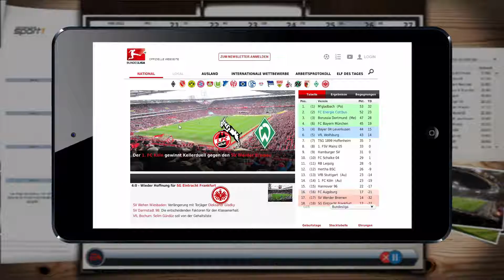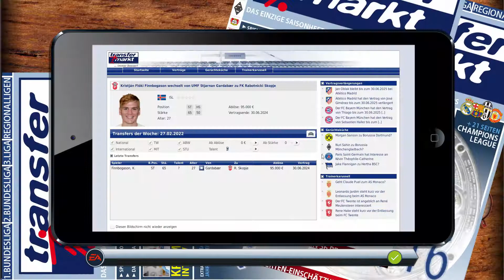Keine Lust auf Montagsspiele | Energie Cottbus | Fussball Manager 17 #279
◄Schaut mal bei den anderen Jungs vorbei :)

◄ Name: Fußball Manager 13
◄ Entwickler: Bright Future
◄ Publisher: Electronic Arts
◄ Genre: Wirtschaftssimulation